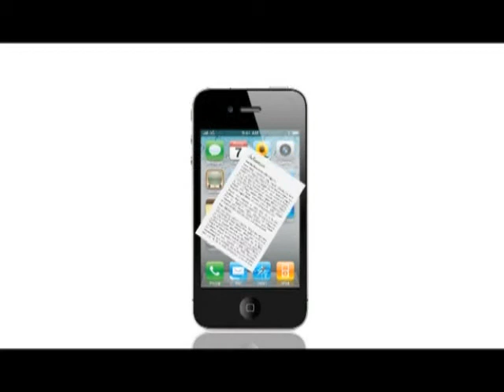《國是同學會》第三十二集：政治與青樓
中國對青樓名妓一向都有寬容的傳統，但現今香港社會卻成為禁忌，其實政治和青樓一直互惠共生。